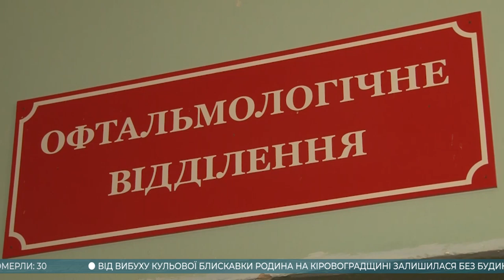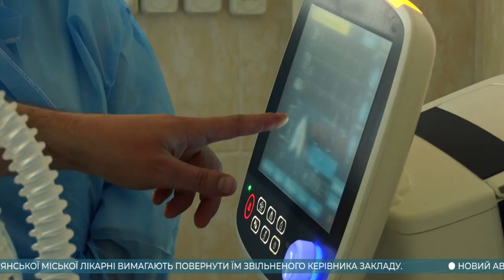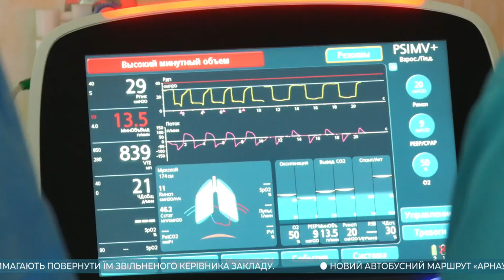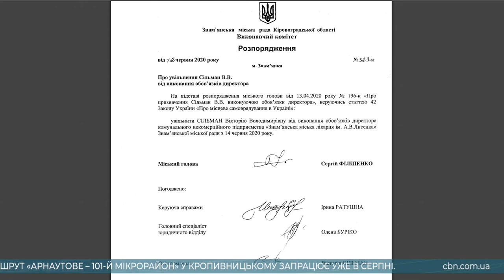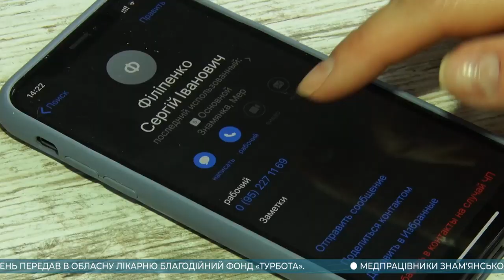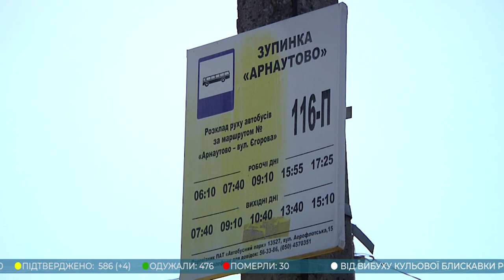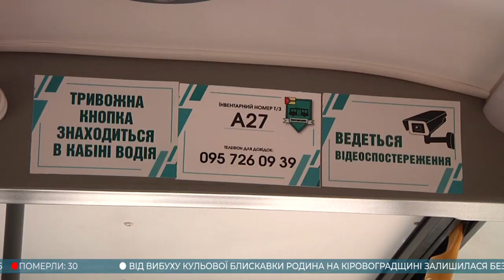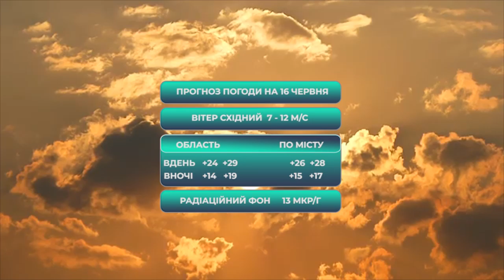Головні новини Кіровоградщини | 15 червня 2020 року | телеканал Вітер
У випуску:

* У Добровеличківці буревій позносив покрівлі та потрощив авто;
* Новий автобусний маршрут запрацює в серпні у Кропивницькому;
* У Знам’янці через звільнення в.о. директора мітингували працівники міської лікарні;
* Експертиза підтвердила несправність обладнання через яке сталась аварія на Новокостянтинівській шахті;
* Благодійний фонд “Турбота” передав обласній лікарні Кіровоградщини надсучасний апарат ШВЛ;
* Від вибуху кульової блискавки родина на Кіровоградщині залишилася без будинку